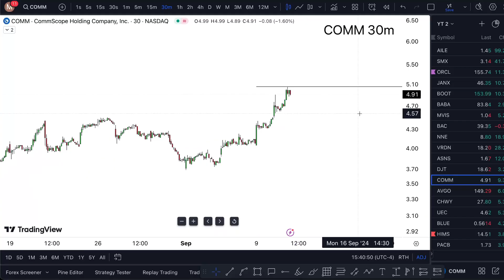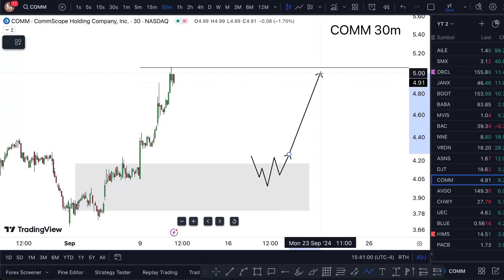COMM Stock WEDNESDAY CRAZY! (buy or not?) COMM stock best CRM for agency trading next